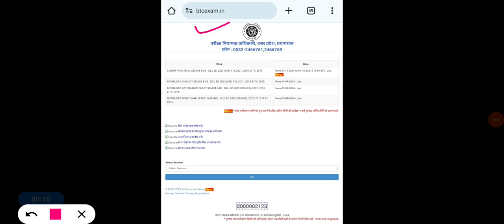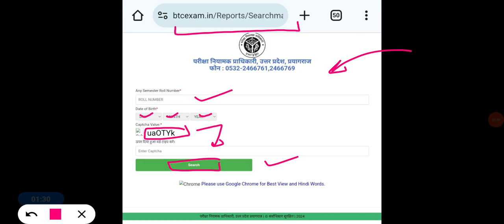DElEd 1st Semester result 2024 जारी || DElEd 2023 Batch 1st Sem Result Declared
Deled 1st Semester result 2024
Deled result 2024 kab aayega
Deled 1st sem result 2024
Deled first semester result 2024